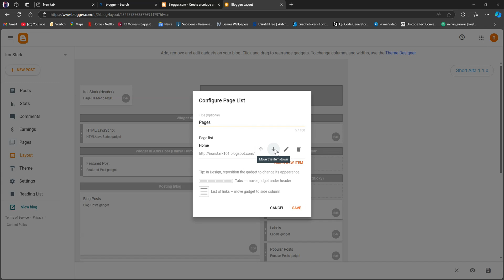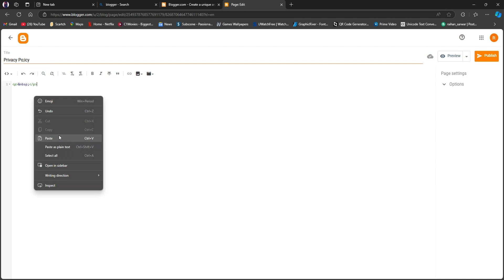How to Add Privacy Policy in Blogger (Quick Tutorial)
Here's a guide on How to add Privacy Policy in Blogger.